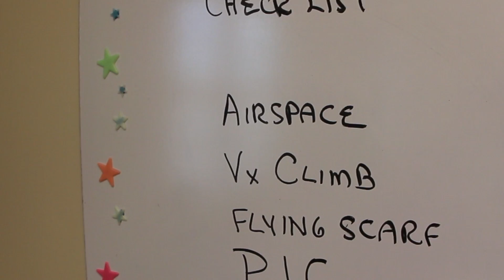Learning to Fly: Unique Workshop Helps Participants Soar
The Rutgers Women in Flight program uses aviation to help women working in science, technology, engineering and mathematics become stronger, more effective leaders in their fields. The program uses flight-related terminology, such as thrust and drag, as metaphors for different situations in their work environments. Participants learn how to use the metaphors to maximize results in their careers and personal lives. Throughout the two-day event, participants learn how to fly a small aircraft with the leadership of a professional flight facilitator who instructs them during the flight. Each person receives a picture of herself  seated as the pilot in command as a reminder of her accomplishment.